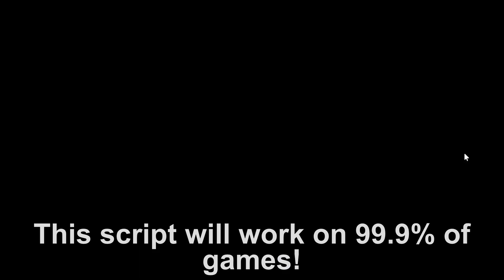Roblox Fe Script Showcase: Server Finder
In this video i showcase the Fe Server Finder script episode#337